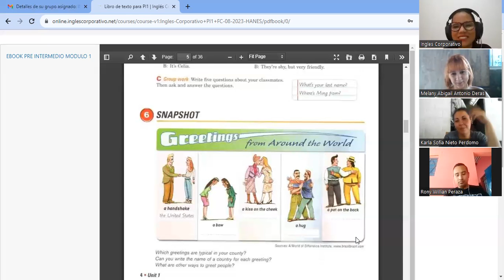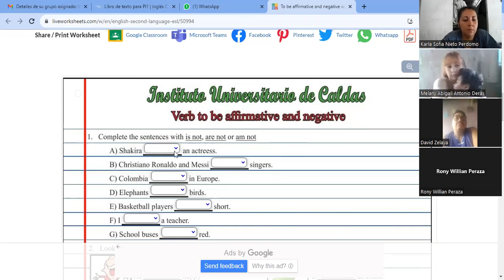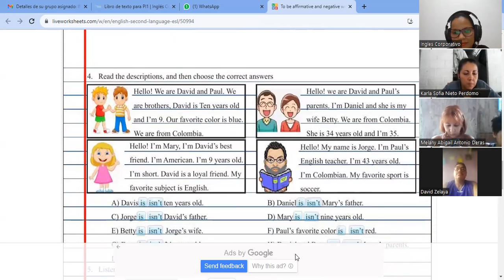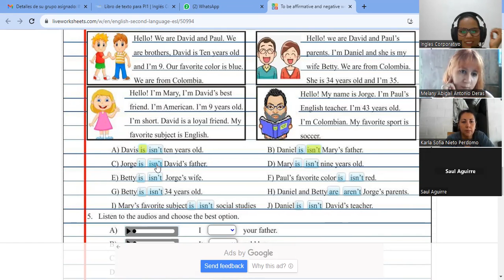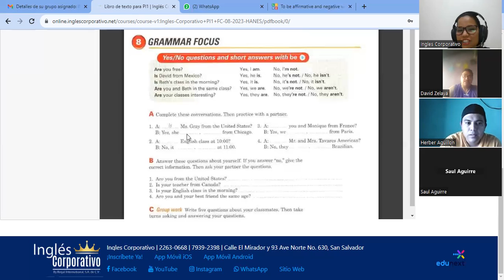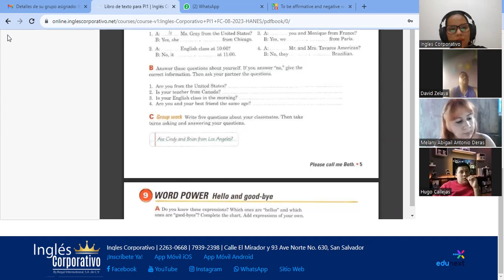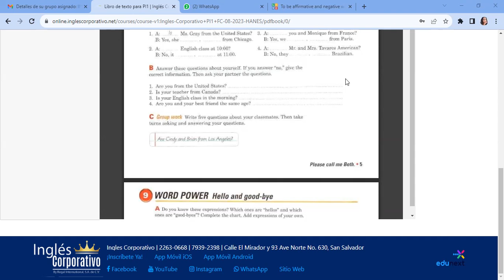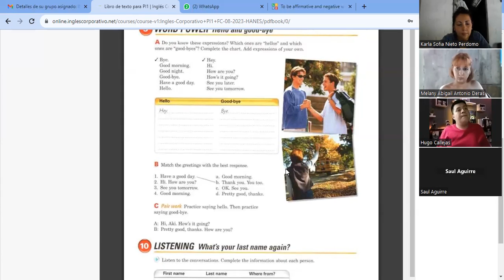SESION2-13-09-2023-PI1-01-TURNO-A-09-23-VASQUEZ-How do you spend your day?